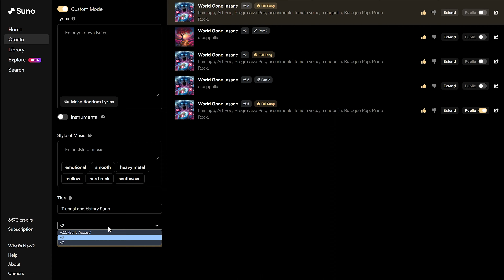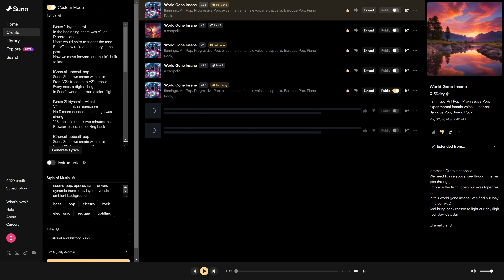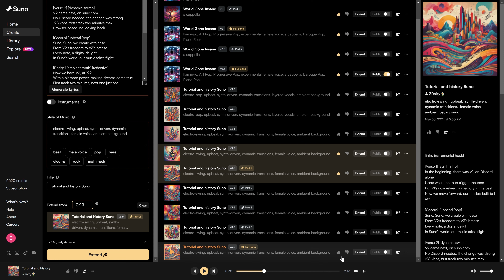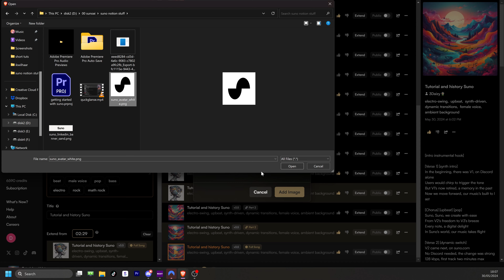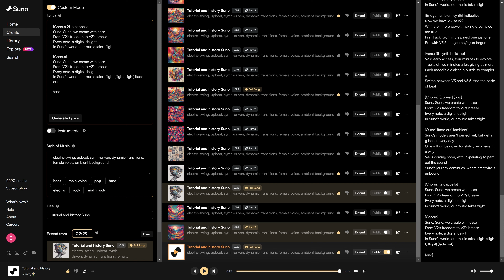Suno V3.5 워크플로우 (한국어)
안녕하세요, 저는 3Daizy입니다. Suno의 모더레이터이자 가이드입니다. 제 채널에 오신 것을 환영합니다. 여기에서 저는 AI 기반 음악 제작에 관한 제 여정과 경험을 공유합니다. AI에 대해 궁금한 초보 음악가든 혁신을 추구하는 경험 많은 예술가든, 여기에서 유용한 통찰과 실용적인 조언을 찾을 수 있습니다.

Suno의 매혹적인 인터페이스를 탐색하면서 복잡한 과정을 단순화하고 음악 제작에서 새로운 가능성을 열어보세요.

시간 코드

0:00 소개
0:04 Suno 3.5 개요
0:10 기본 모드와 사용자 정의 모드
0:26 노래 설정하기
0:42 가사 생성
0:53 트랙 만들기
1:02 트랙 검토
1:14 인트로 추가
1:34 음악 스타일 조정
1:53 트랙 확장
2:05 전환 조정
2:14 노래 최적화
2:38 최종 조정
3:00 코러스 반복
3:15 노래 끝내기
3:32 노래 완성
3:51 노래 게시
4:07 결론 및 향후 업데이트